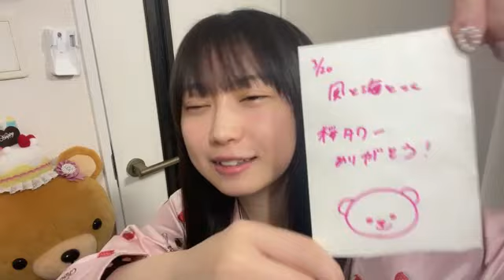2023年03月20日 23時20分21秒 山田 杏華（AKB48 チーム８）